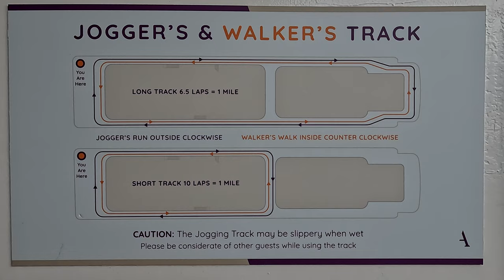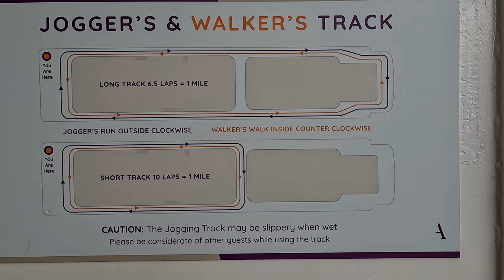Take a walk around the Jogger & Walkers track on board MV Ambience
Here she is, our flagship of the fleet, our first lady of the sea: Ambience. Derived from the French word for ‘surrounding’, our ambition at Ambassador is to create the optimum atmosphere onboard; one that brings out the best in each of us. The perfect ambience.

With an average 1,400-guest capacity and careful configuration, she offers both a feeling of spaciousness and freedom, whilst retaining that sense of intimacy and camaraderie we each crave; it’s whatever makes you comfortable.

Entertainment-wise, she really will spoil you for choice. Let your hair down at the Observatory and bring out your finest ensembles for The Palladium. Whether you like it shaken or stirred, she has numerous bars to whet your whistle, including Raffles Bar, Botanical Lounge, SW19 and The Purple Turtle Pub.

Dining options are plentiful at our Buckingham restaurant or the Borough Market, with plentiful cuisine options, and for those wanting to soak in nature’s glory, we have our glorious Alfresco Grill. Wining and dining are more than fine at Saffron*, Sea & Grass* or our deluxe Chef’s Table*, where we offer a speciality gastronomic experience that’s not to be missed.

Put your best cards forward at Aces & Eights bridge and card room and the Ambassador Casino, or revive and renew at the gym and Wellness Centre. Other facilities include Kapoor’s, our onboard crafting studio, Brontë’s library, the shopping galleria, not to mention a swimming pool, two hot tubs and a large screen for outdoor movies. Sound good?